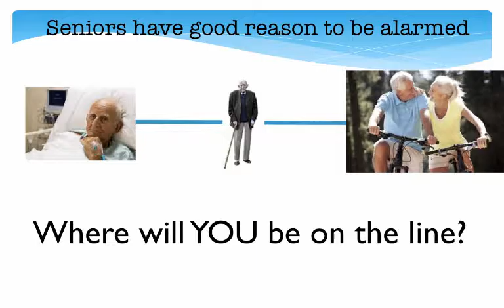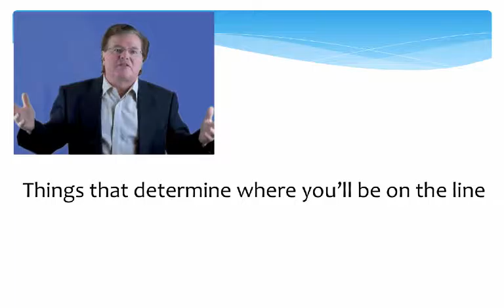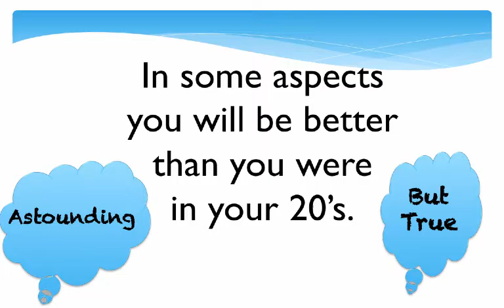Memory Training for Active Seniors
An information video (a little over 2 minutes) about the course.